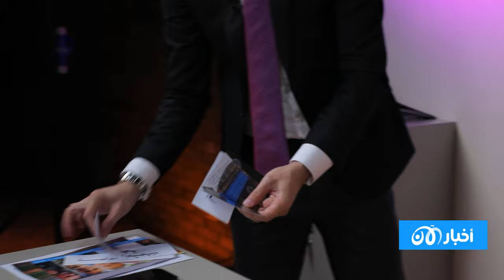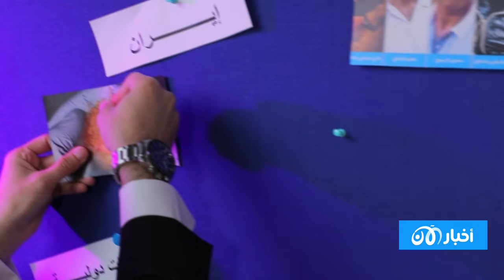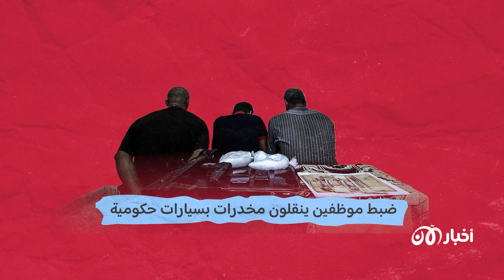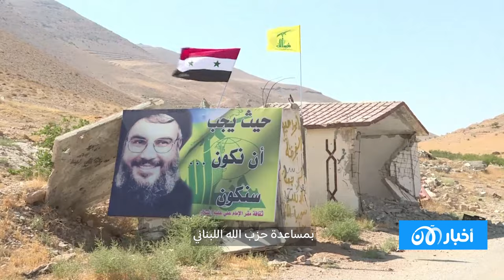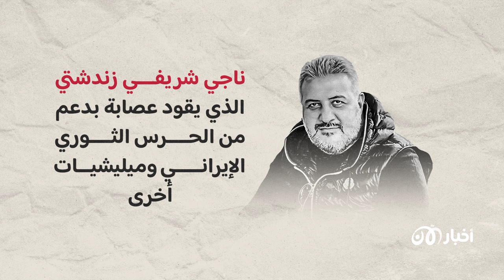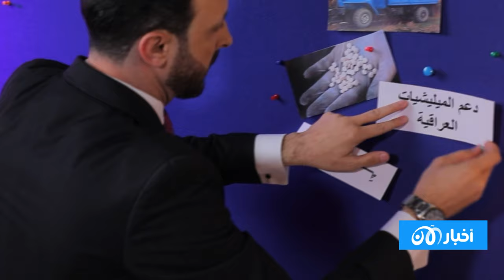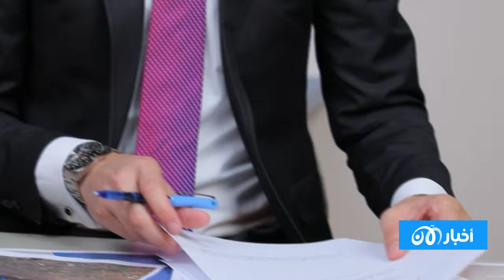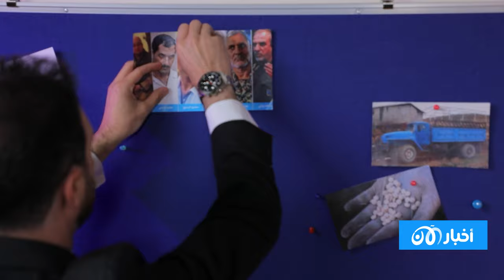إيـ ـران تغرق العـ ـراق بالمخــ ـدرات .. الحبة القاتلة تقضي على الشباب ومستقبلهم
إيـ ـران تغرق العـ ـراق بالإرهــ ـاب الأبيض .. المخــ ـدرات تضـ ــرب الجهاز الأمني حتى
يوثّق تحقيق استقصائي لفريق "أخبار الآن" كيف تحوّلت المخدرات في العراق إلى مصدر تمويل أساسي للجماعات المسلّحة المدعومة من إيران، التي استحوذت على تجارتها تهريباً وتسويقاً، بما سمح لإيران بتوجيه أموال أكبر إلى برنامجها النووي.